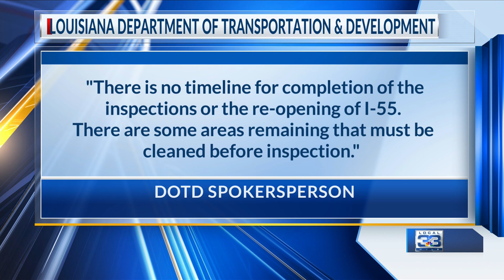Interstate 55 is still partially shut down after a massive pile-up on Monday